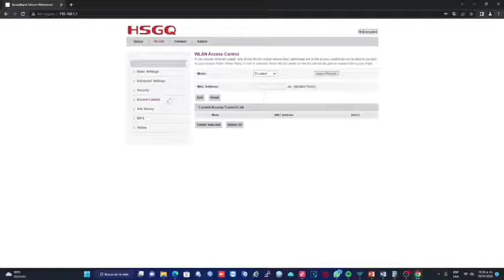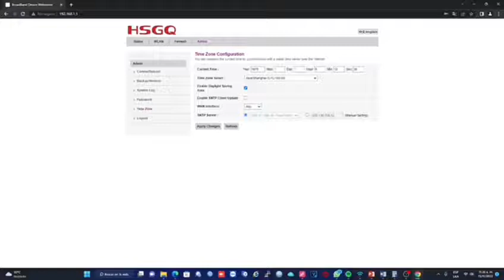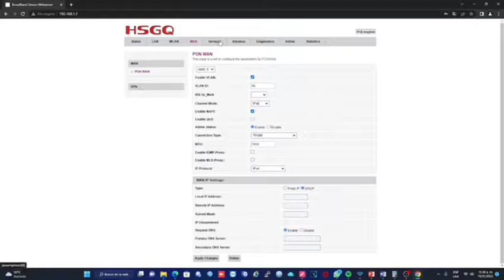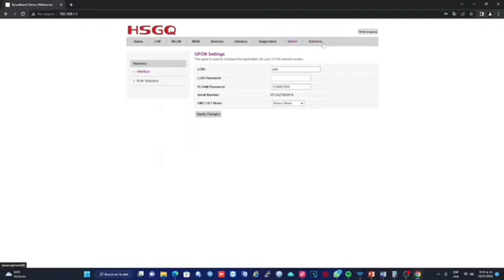conoces la diferencia entre super usuario y usuario de de la ONT de hsgq